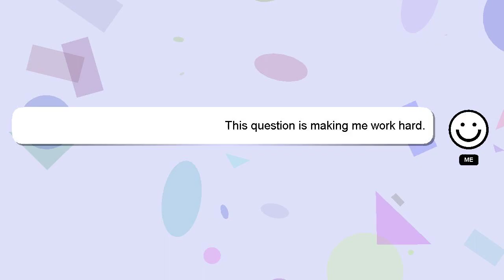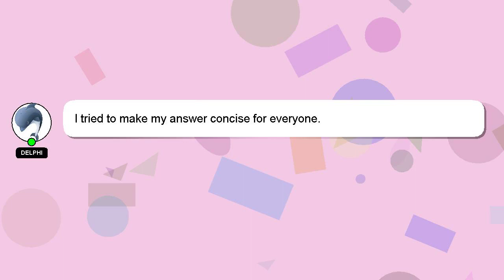How to change wallet address in jawa eye?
Let me give you a quick introduction about myself, Hi, my name is Delphi, nice to meet you. Let me help you with your questions. - How to change wallet address in jawa eye?

Let me know if you have more specific questions or concerns by leaving a comment or starting a chat. Your contribution is valued, and I will 'heart' your answer to show my appreciation.

*1 What we are experimenting :*